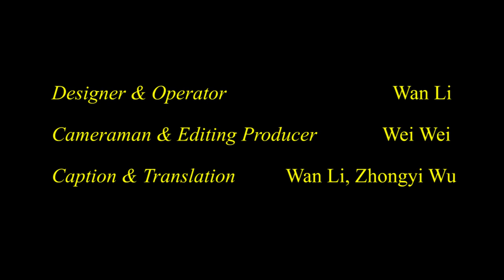移液基本操作（英文版）无机化学实验 Basic operation of pipetting - Inorganic Chemistry Experiment